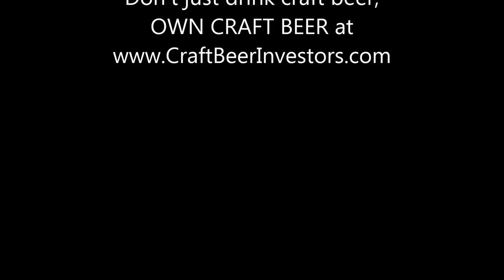Well, Well, Wells... the "I Love Beer Show" Reviews Craft Beers from Indian Wells Brewing (S4E1)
: On Saturday, July 8th, 2017, the "I Love Beer Show" broadcasted from Jimmy and Myrna's Cantina in Las Vegas, Nevada and showcased a variety of craft beers from craft beer brewer Indian Wells Brewing in Inyokern, California. Watch the full length video below and see why Indian Wells consistently ranks as one of our favorite craft beer brewers. They're out in the middle of nowhere in Inyokern, but if you're ever near there, it's definitely worth a trip to visit them and taste their beers for yourself (they also make awesome sodas too!)

In the first segment we featured their Rainbow Trout Lager coming in at 5.5% ABV - aptly named, it's the kind of great beer you want to drink while fishing! Up next, we drank their Brown Ale coming in at 6.5% ABV - let's add this to the short list of brown ales we really like! For part 3 of the broadcast, we tried the Brookie Bock, a 12% Dunkler Bock that takes their classic Lobotomy Bock to another level! Then we finished up with their truly unique Barrel Aged Amber, a 12% ABV American Amber / Red Ale - and let's just say, it's a CraftBeerMob favorite!

Let us ask you: How great would it be to be able to invest in craft breweries such as these? for more info...